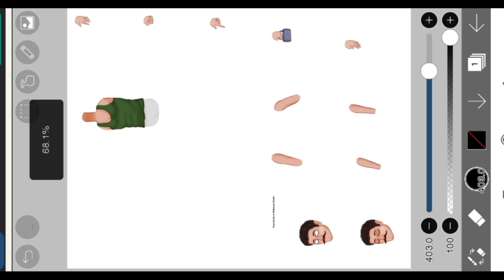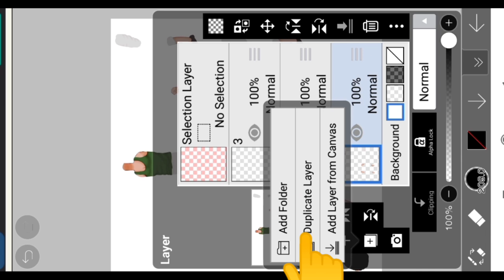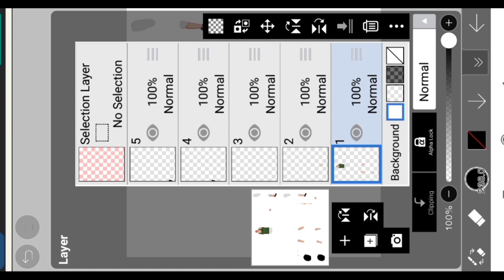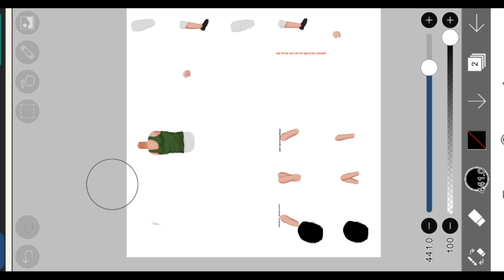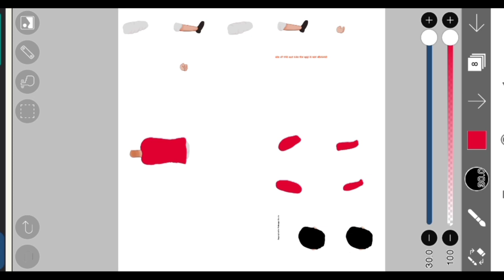How to make back side cartoon character in chroma toons|Back Cartoon character kaise banaye